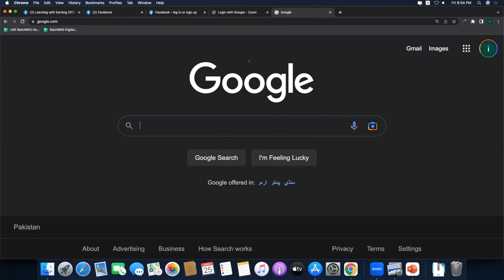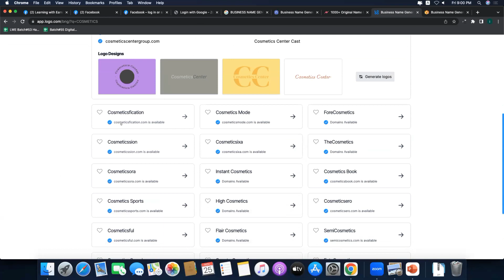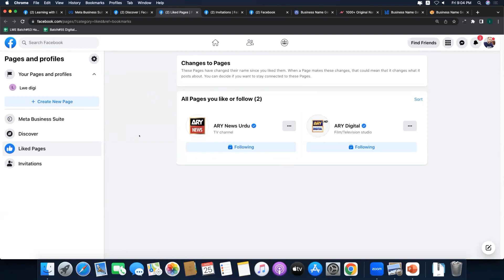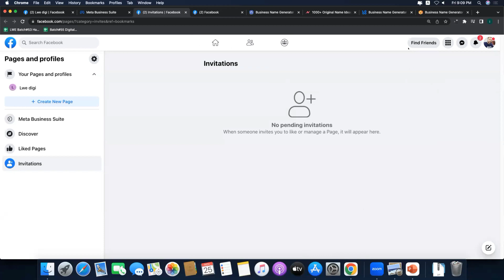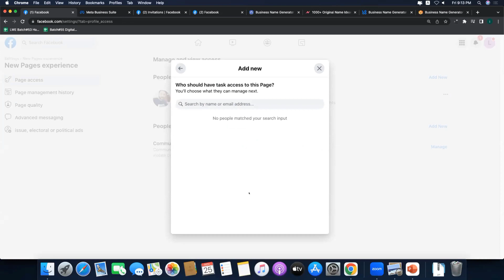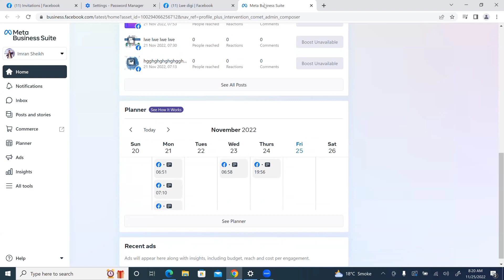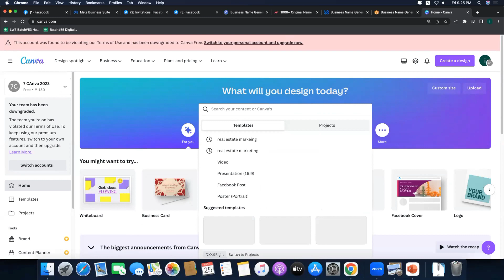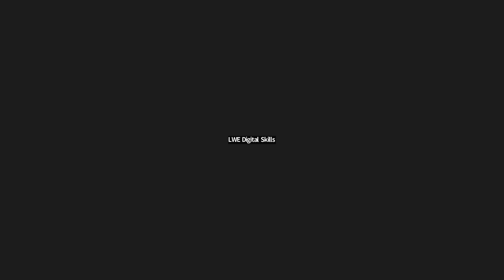Make Money with Facebook: Free and Paid Strategies | 2023 Business Page Creation!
Description:
🌐 Ready to turn your Facebook Business Page into a money-making machine in 2023? In this video, we unveil the ultimate guide to creating a successful Facebook Business Page and monetizing it using a combination of free and paid strategies! From setting up your page to exploring various income streams, we've got you covered. Learn the ropes of making money on Facebook and discover the best methods for your business in the ever-evolving digital landscape. 💰🚀

📌 Topics Covered:
- Step-by-step guide to creating a Facebook Business Page in 2023
- Exploring free strategies for monetization
- Leveraging paid methods to maximize earnings
- Tips for optimizing your page for monetization success

🔔 Don't miss out on the key strategies that can elevate your Facebook earnings game! 💼👍